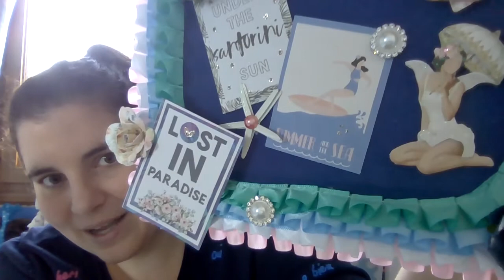Week 1: Crafty Bucket List Collab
Hello Everyone!!

This video is NOT intended for those under the age of 18. If you are NOT of age, please do NOT watch!

I hope you enjoy this first Crafty Bucket List Collab video of mine! It's true the I've always wanted to go to Santorini, Greece for my honeymoon since I was a little girl! What did you do for your honeymoon?

Here are links to the other lovely ladies in this collaboration. Please go check them out and see what their bucket list wishes are and what they have made that goes along with their wishes:

Have a wonderful Sunday!
Take care,
Crafty hugs,
XOXO
Judith